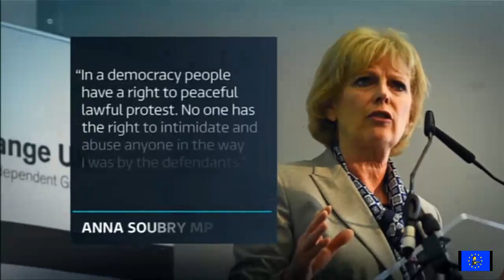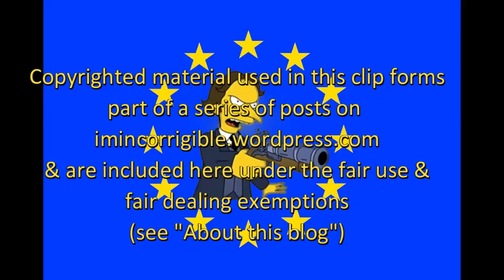James Goddard: Fascist bully guilty of harassing female MP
BBC News at Six, ITV Evening News, & Channel 4 News 19 July 2019